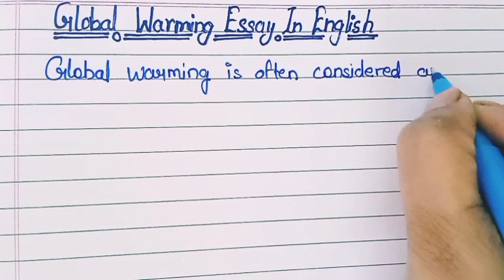Global Warming Essay In English/global warming essay in english/ global warming essay/global warming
global warming
essay writing